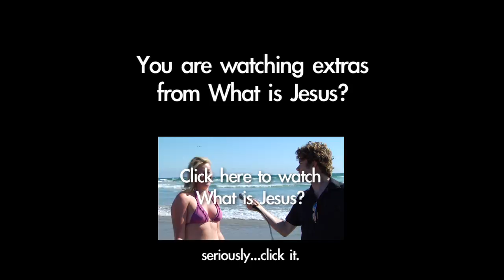What is Jesus?: More from the Angry Guys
These guys got pissed!

Thumbs up dog!